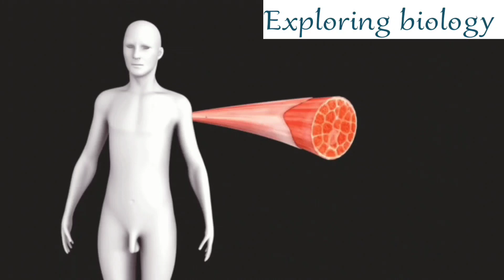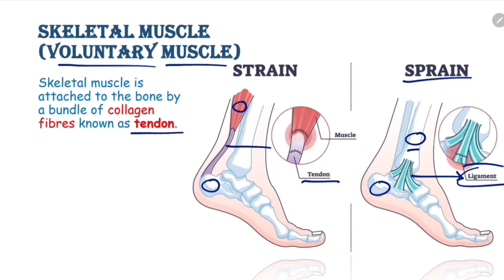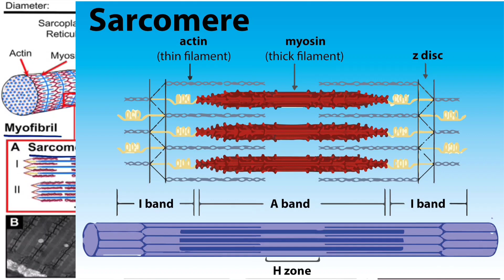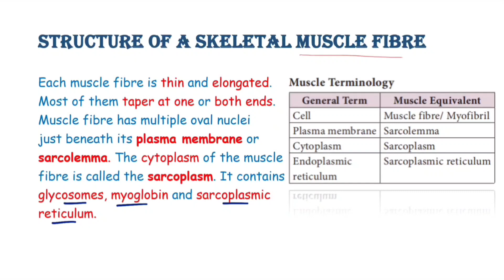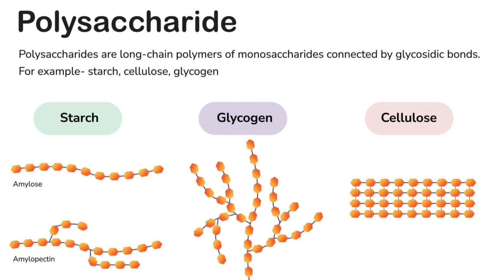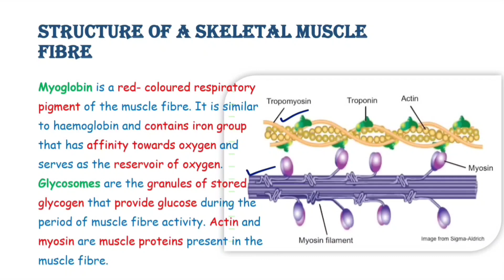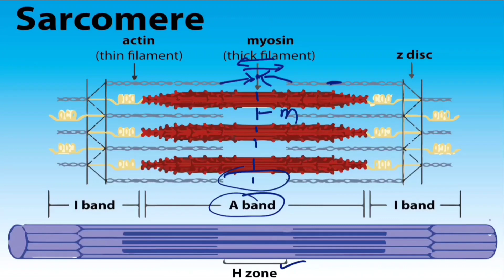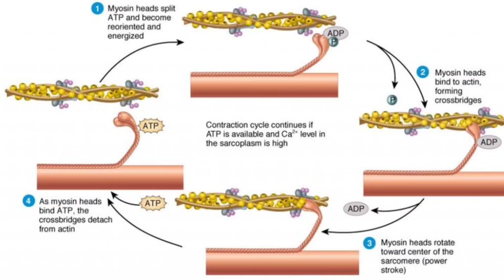Structure of skeletal muscle cell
skeleton muscle structure , TNSCERT, NEET